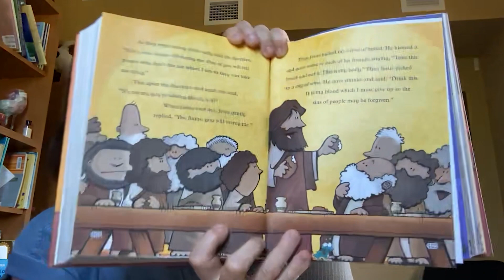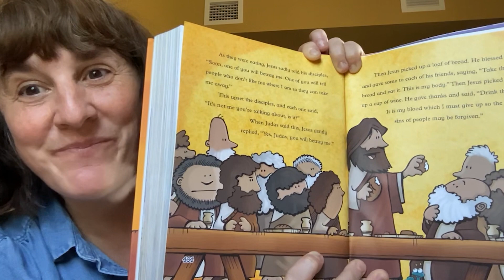Here and Now, June 6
Pastor Heather talks about Matthew, perseverance, and "Getting It Right."